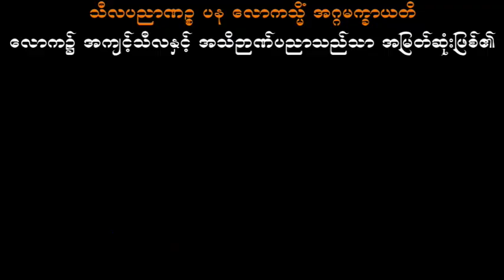သမထပုဗ္ဗင်ဂမဝိပဿနာ ပါမောက္ခချုပ်ဆရာတော်ဘုရားကြီး ဒေါက်တာအရှင်နန္ဒမာလာဘိဝံသ